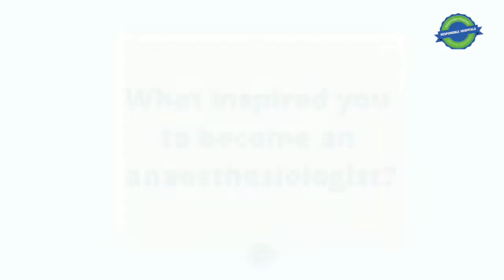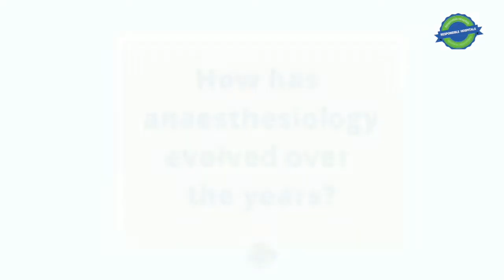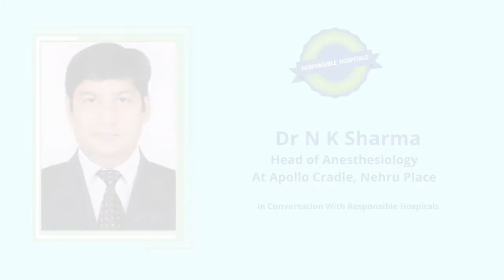Dr N. K. Sharma, Head of Anesthesiology, Apollo Cradle Royale, Nehru Place • Responsible Hospitals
Listen what Dr N K Sharma has to say about his journey to be an Anesthesiologist.

Dr N K Sharma is an inspiration for many of those who wants to be an Anesthesiologist.